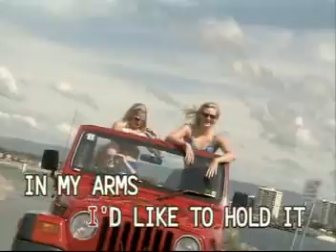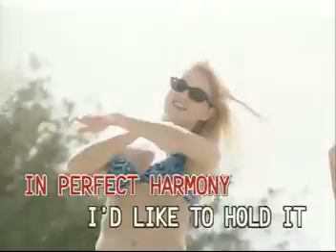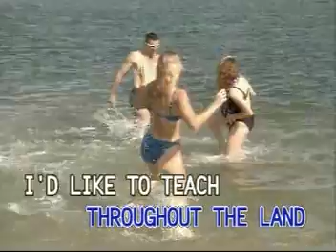[FAMOUS/PRECISION] I'd Like To Teach The World To Sing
Produced by: Famous Entertainment Corporation
Manufactured and Distributed by: Precision Audio Video Service, Inc.